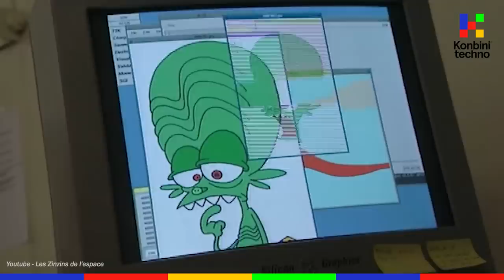Les Zinzins de l'espace : la folle histoire du MEILLEUR dessin animé du monde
C'est le meilleur dessin animé de tous les temps (y'a pas de débat désolé), on parle évidemment des "Zinzins de l'espace" !
Et aujourd'hui c'est son producteur Marc de Pontavice qui nous raconte sa FOLLE histoire de sa création !

Son livre « 30 ans d’animation à la française » Destin animé chez Slatkine & cie est dispo partout.